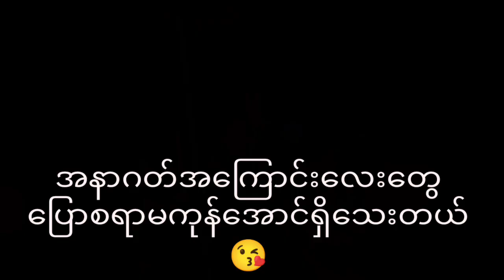SAW KYAW HTOO (SO SAD). official music#